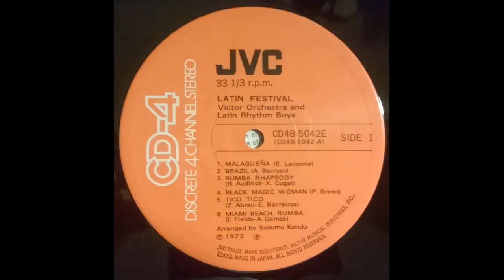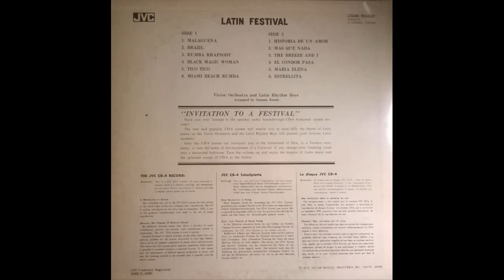Estrellita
Victor Orchestra And Latin Rhythm Boys – Latin Festival